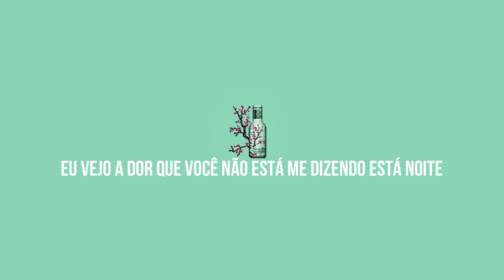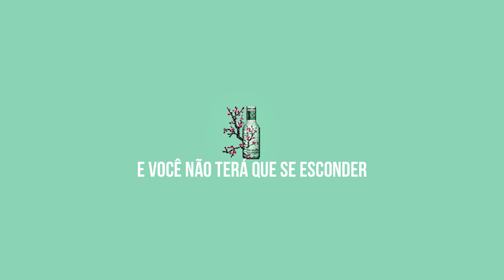Drown | Dabin feat Mokita [LEGENDADO/TRADUÇÃO]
Hello!

♪ Artista: Dabin
♪ Album: Between Broken
♪ Ano: 2021

Letra:
I see the hurt that you're not telling me tonight
And you're not sure if you still have the fight
To make it through this darkness
To heal this broken heart that keeps you far from home

Let me save you, let me take you
To a place where you can breathe again
A place where you can smile
To a place where all the tears will end
And you won't have to hide

When the waves start crashing down
And the world just gets too loud
When you're reaching out
I'll never let you drown
When the storms don't seem to end
I'll be there to pull you in

When you feel lost or just too far away
Hold on tight, in my arms you'll be safe
Until the blue sky's breaking
And all of your hurt starts fading
I'm not letting go

Oh, oh
I won't let you drown